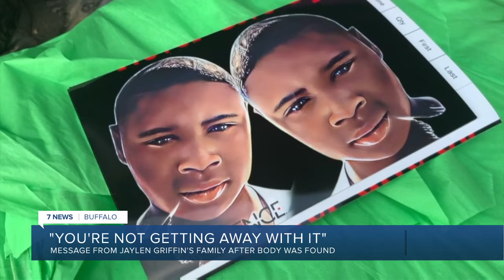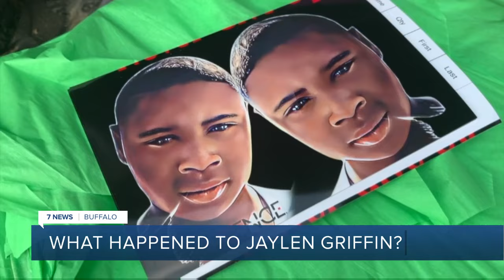'Why would they kill a kid?': Grandma has questions after Jaylen Griffin's body found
Shirley Banks prayed for the day she would learn what happened to her grandson, Jaylen Griffin. Now, she has an answer, but so many more questions.